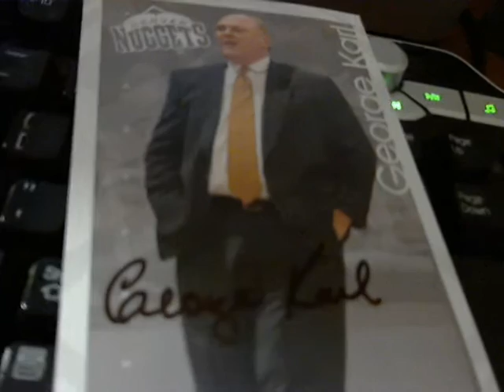TTM Mailday 2-1-12- George Karl